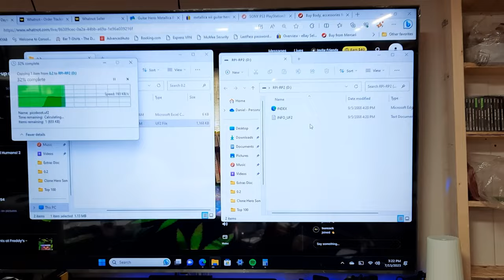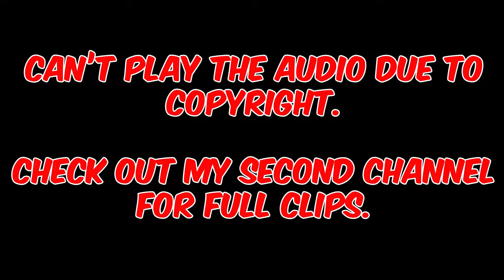I Disappeared For My Birthday. This Is What I Did...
For real though, thank you for giving me some time to myself.